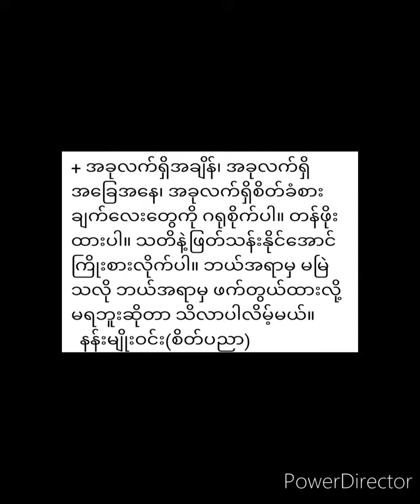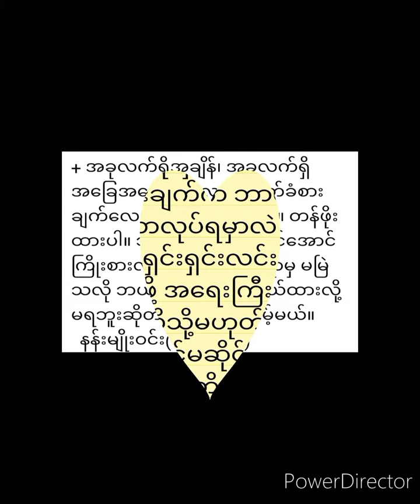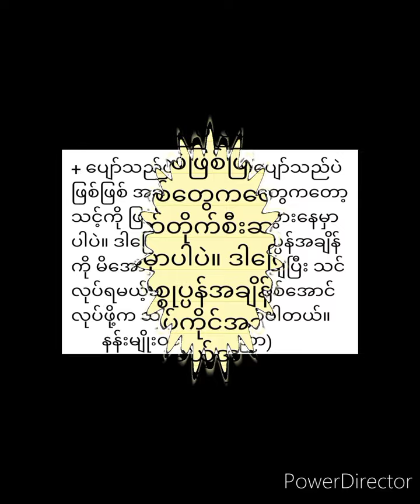အတွေးလက်ဆောင် စကားလက်ဆောင် ရေးသူ - နန်းမျိုးဝင်း(စိတ်ပညာ) မျှဝေသူ - ဆရာနန်းမျိုးဝင်း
အတွေးလက်ဆောင် စကားလက်ဆောင်
ရေးသူ - နန်းမျိုးဝင်း(စိတ်ပညာ)
မျှဝေသူ - ဆရာနန်းမျိုးဝင်း(စိတ်ပညာ)